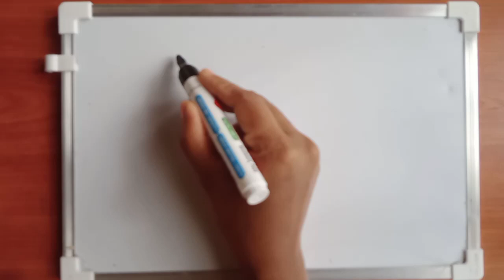drawing a picture|simple drawing|step by step drawing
Welcome to my art channel, where I share my creative journey through drawing. In this video, I invite you to join me as I explore the intricacies of pencil drawing, from the initial sketch to the final details. Drawing has been a passion of mine for as long as I can remember, and through this channel, I hope to inspire and educate others who share the same love for art.
drawing, for me, is a means of self-expression and a form of meditation. The act of translating thoughts and emotions onto paper is a deeply personal and fulfilling experience, and I hope to convey this sense of joy and fulfillment to my audience. Art is a language of its own, and through my drawings, I aim to communicate with viewers on an emotional level.

Moreover, I'll touch upon the importance of perseverance and patience in the pursuit of artistic excellence. Drawing is a skill that requires practice and discipline, and I'll share my own experiences and struggles to encourage others not to be discouraged by initial setbacks.

So, whether you're here to learn new drawing techniques, seek inspiration, or simply enjoy the process of creation, I hope this video serves as a source of knowledge and a celebration of art. Join me on this artistic endeavor, and together, let's explore the endless possibilities
Art is a language of its own, and through my drawings, I aim to communicate with viewers on an emotional level.

So, whether you're here to learn new drawing techniques, seek inspiration, or simply enjoy the process of creation, I hope this video serves as a source of knowledge and a celebration of art. Join me on this artistic endeavor, and together, let's explore the endless possibilities of drawing.

drawing
drawing simple
drawing easy
easy drawing
drawing for beginner
drawing tutorial
kids drawing
simple drawing for kids to copy
drawing lesson

drawing beautiful
Art drawing simple
Art drawing tutorial
how to draw a art
drawing for beginners
simple drawing
easy drawing
step by step drawing
birds drawing
drawing beautiful art
easy bird drawing for beginners

drawing academy
drawing academy
drawing tutorial
how to draw a sketch drawing
drawing simple
drawing colour
birds drawing
drawing tutorial
Art oil pastels
drawing for art
scenery drawing
how to draw a sketch
how to draw art challenge

how to draw a pencil art

learn to draw art
how to draw a easy step by step
drawing easy step by step
drawing easy
how to draw in easy way